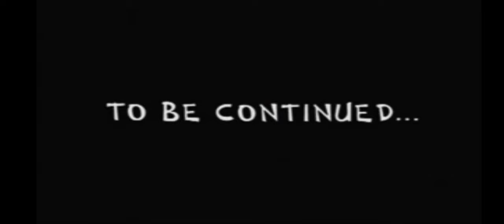PSX Longplay - Monkey Magic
Played by : Tommy

Monkey Magic is a video game developed by Mpen and published by Sunsoft on the PlayStation console. The video game Monkey Magic is based on the anime series of the same name, an adaptation of the 16th-century Chinese novel Journey to the West.

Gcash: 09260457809